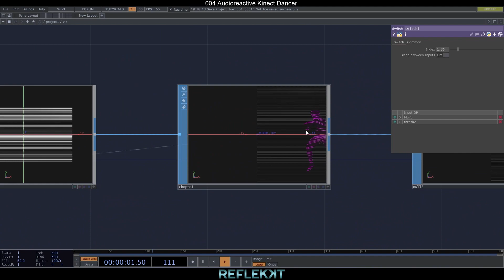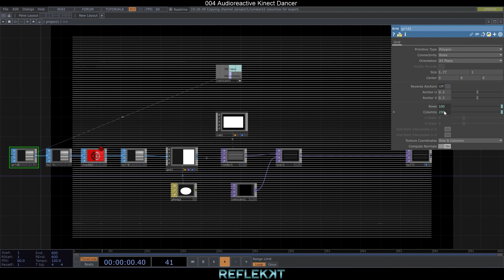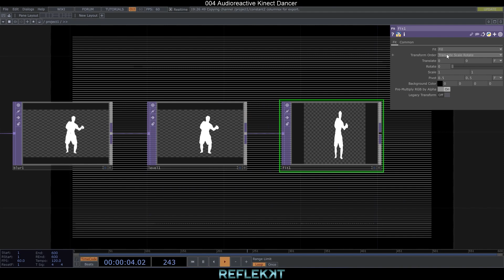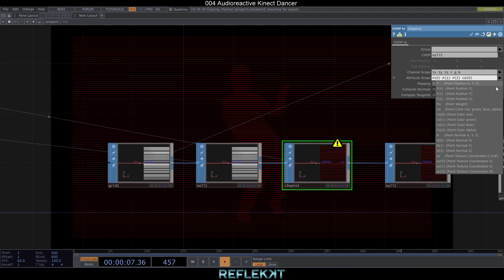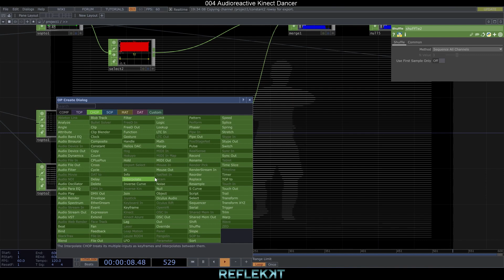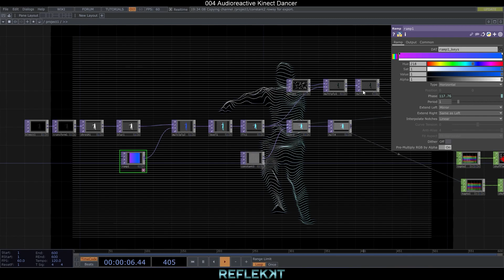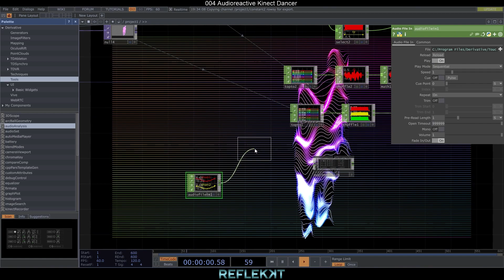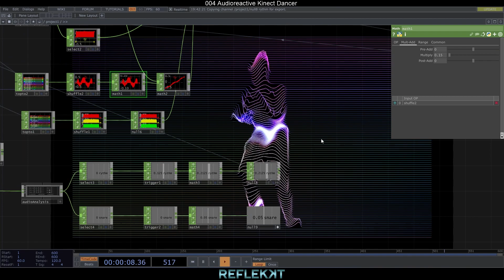Audioreactive Kinect Dancer - TouchDesigner Tutorial 004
In this tutorial, I'll show you how to use the magic of a Kinect camera and audio reactivity to turn dancers into vibrant, dynamic lines on the wall.

0:00 Intro & Overview
01:12 Basic grid and render setup
02:50 Kinect player index / silhouette
04:30 Line point data manipulation with CHOPs
07:45 Add colour
09:45 Audio reactivity
11:25 Result & Outro